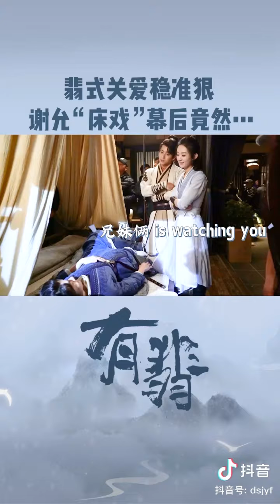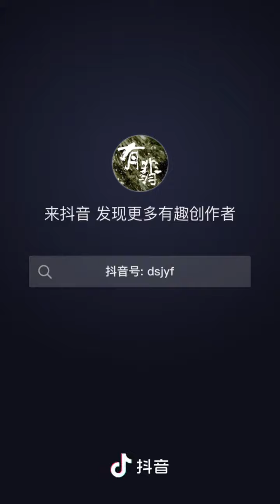201231 Wang Yibo on Legend of Fei Douyin | 201231 王一博 有翡抖音| Wang Yibo Legend of Fei behind the scene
201231 Wang Yibo on Legend of Fei Douyin
201231 王一博 有翡抖音
王一博  抖音
Wang Yibo Weibo
Wang Yibo Legend of Fei
Wang Yibo Xie Yun
王一博 有翡
王一博 谢允
Legend of Fei behind the scenes
有翡花絮